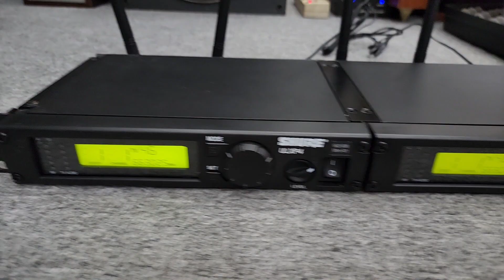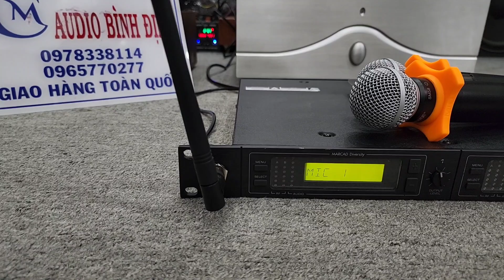Míc Shure Các Loại Cao Cấp Có Tại MC Shop Chuyên Hàng Đấu Giá Tuyển chọn. 0978.338.114